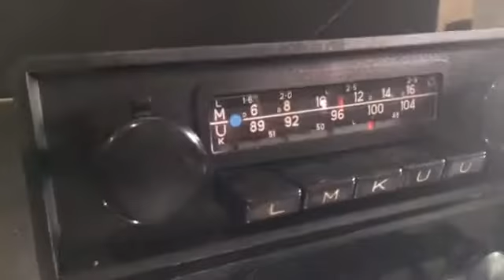Chromelondon.com BLAUPUNKT FRANKFURT MONOCHROME VINTAGE CAR RADIO WITH MP3 CONNECTIVITY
HERE I HAVE FOR SALE A VERY RARE TOP OF THE LINE BLAUPUNKT FRANKFURT MONOCHROME  CLASSIC CAR RADIO, AUTHENTIC FROM THE SEVENTIES . THESE WERE OEM SUPPLIED OPTIONAL EXTRA UPGRADE PARTS FOR  PORSCHE 911, S E SC 930, 928, 924, FERRARI 308, 400, 512, MONDIAL, MASERATI MERAK, BORA, ASTON MARTIN V8, ALFA SPIDER, SUD. BMW 2002, CSI,  AND MANY OTHER GREATS.

Blaupunkt was founded in 1923 in Berlin, Germany as the 'Ideal' company. It was acquired by Robert Bosch AG in 1933. Later In 1938 it changed its name to 'Blaupunkt', German for 'blue point' or 'blue dot', after the blue dot painted onto its retail electronics that had passed it's stringent quality control.
100% OPERATIONAL - FEATURING A BEAUTIFUL BLUE DOT DIAL, DESIRABLE PORSCHE APPROPRIATE NOS BEVELLED EDGE FACIA AND FLAT KNOBS,  - REALLY WILL SET OFF YOUR DASH BEAUTIFULLY. SUPPLIED WITH FREE IPOD/MP3 LEAD (BLUETOOTH available at extra cost). RADIO PLAYS WITH POWER AND CLARITY - AS SEEN IN THE VIDEO OF THE ACTUAL RADIO HERE: